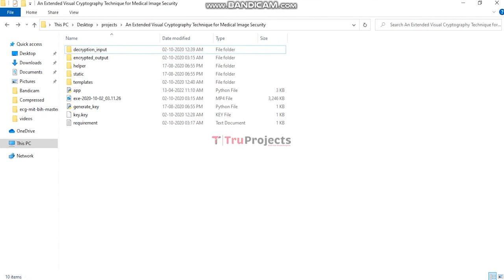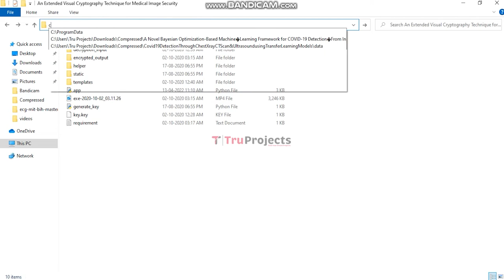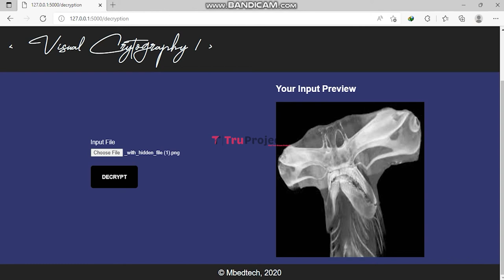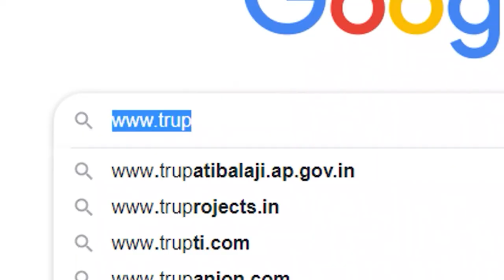An Extended visuual cryptography technique for medical image surgery